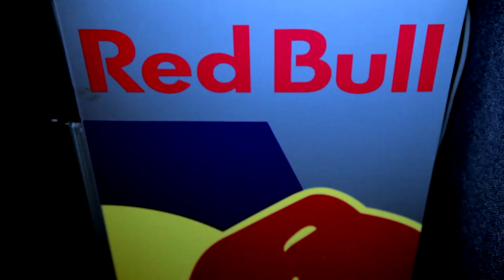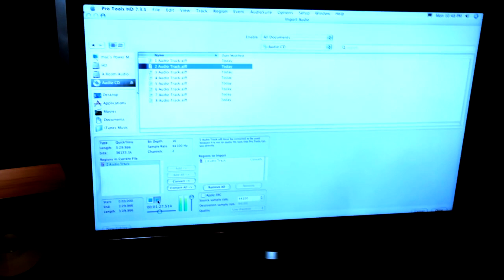Travis Reed feat. Shawty Lo 🙏🏾RIP Put Me In The Game (In studio session)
In-Studio Performance to "Put me in the Game" starring Travis Reed w/ a guest appearance by Shawty Lo. Shot and directed by GT Films. To have your video directed by GT Films contact